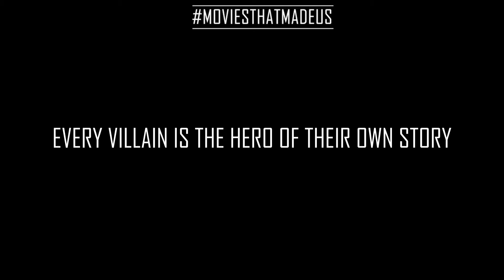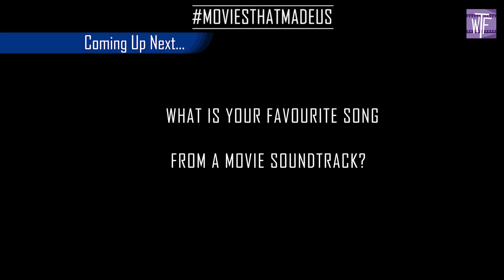11 Fantastic Film Heroes and Villains we'd Love to be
Who are your Favourite Movie Heroes and Villains of all time?'
00:00 Intro
00:13 Harley Quinn (Toya)
00:34 Nurse Ratched (Emma)
01:28 Joker (Khariis)
01:55 Has Grubber (Karen)
02:18 Elliot from ET (Maryann)
03:13 Batman (Glen)
03:33 Leah from Star Wars (Katie)
04:00 Superman/Gladiator Kal)
04:59 Roxy from Chicago (Sarah)
05:50 Thanos (Matt)
07:01 George Bailey-It's a wonderful life (Dani)

We all love Movies, we all love talking about movies, especially Heroes  and sometimes Villains!

This is the second in a series of questions about the impact film has had on our lives, especially the Heroes we love and the Villains we love to hate
Part Two features Dani, Matt Black, Khariis, Emma, Kalvin, Sarah, Glen, Katie, Maryann, Karen, Toya